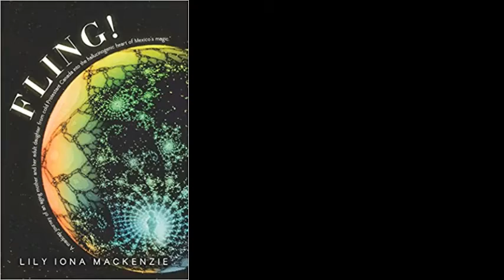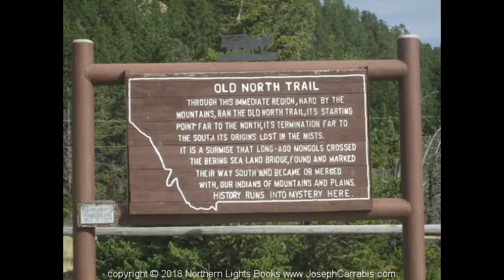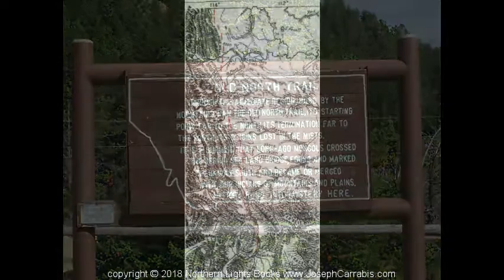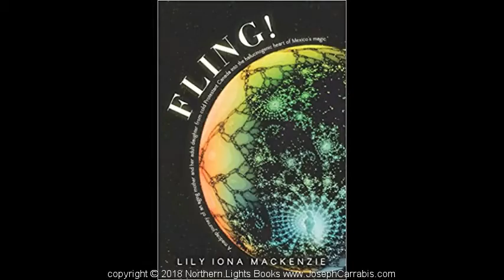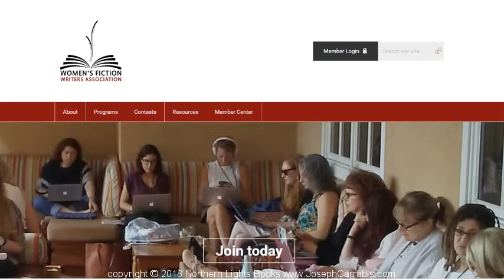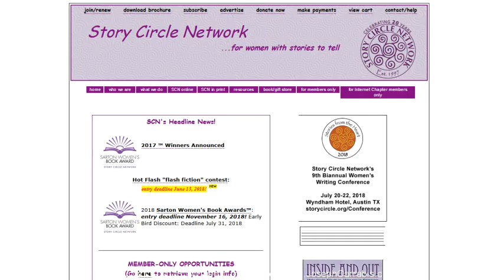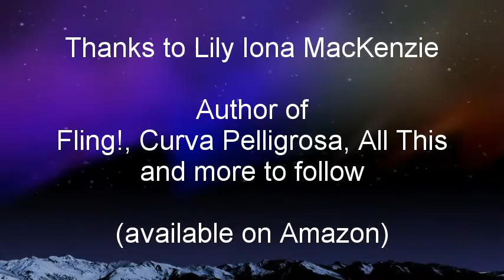Lily Iona MacKenzie - Magic Realism, Dangerous Curves and Marketing Success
Lily Iona MacKenzie writes poetry, fiction and magic realism, the latter in "Curva Peligrosa," the story of a woman traveling through realities while journeying from Central America to Lily's home in Alberta, Canada.
Lily writes in several genres; "Fling!" was published in 2015, "Curva Peligrosa" in 2017, and "Freefall: A Divine Comedy" in 2018.  Her poetry collection, "All This" was published in 2011.  She taught rhetoric for over 30 years at the University of San Francisco (USF) and currently teaches creative writing at USF's Fromm Institute of Lifelong Learning.
Lily and I talked about growing up in Alberta, Canada and ending up in San Francisco with lots of adventures along the way, writing magic realism, poetry and fiction, teaching, almost getting her legs broken working on the docks, managing homeless shelters, the value of college in becoming a writer, working through depression, keeping track of one's dreams, having determination, dealing with self-doubt, what is magic realism, really, the surrealistic movement, how to market yourself, the need to market yourself, the best ways to market yourself, the value of writers' conferences to beginning and advanced writers, and verdana vs calibri (it's a deathmatch, folks).

An excerpt from Lily Iona MacKenzie's "I Can’t Get No Satisfaction":

First there was a sound like a car backfiring. Then a searing pain shot through her breast. Heart attack? On this balmy Los Angeles night? She rolled up the windows of her Passat, turned off the ignition, and fumbled for her purse. Just 20 minutes earlier she had been sipping wine and chatting with friends and colleagues at a Hollywood film preview, delighting in her eloquence and witty retorts. Now she could feel her strength quickly ebbing away.

Pushing on the door handle, she thought everything would be fine if she could just get inside her house. A hot shower would revive her, and in the morning, after a good night's sleep, she would laugh about her fears. In her late fifties, her health was too good for her heart to give out now.

The door swung open. From her peripheral vision, she saw someone move towards her out of the shadows, barely visible in the dark, arm outstretched. At the end of it was a gun, and it was pointed at her.

A gun? Ludicrous. Such things only happened in movies, not in real life. And certainly not to her. Who would want to shoot Melanie Ann Bick? She didn't have any enemies—except maybe the gardener she fired recently for not doing a satisfactory job. She had read something in the paper recently about a Beverly Hills’ do-gooder getting knifed while walking her toy poodle. The woman’s handyman couldn’t stand her new perfume scent, a powerful brand that triggered an allergic response in him. So he took care of the problem and is serving time for the rest of his life.

Not wanting to test her legs just yet, she teetered on the edge of the car seat, one leg still inside the vehicle, the other planted on the curb. Something trickled between her breasts. Sweat? Her mind latched onto any distraction, avoiding the threat just a few feet away.

Serving time. What an odd expression, as if one could actually assist time, give it a leg up, so to speak, while in prison. It seemed an oxymoron to serve time: an impossible task. Maybe that’s why prisoners often were called to do it.

Is she serving time? Is she a prisoner in some sense of the word? But of what? Her life? The success she’s attained in the Hollywood film scene, writing gossip columns about the stars for movie magazines and newspapers?

How did movie stars get that name? Did they represent on earth some otherworldly quality, like the stars in the sky? Dazzling. Untouchable. Damned to float forever above the masses. Lost to their fame. Lost. She’d seen enough in her life as a stargazer to know how shallow and ephemeral it all was. Yet she never lost her fascination for the Hollywood scene or for getting the latest scoop on her victims.

There, she’d said it. Victims. Could she be a victim, too? Maybe she did have an enemy or three out there who wouldn’t mind seeing her snuffed out. Someone who would laugh when he or she read in the papers that Melanie Ann Bick had been shot in front of her home. Could she have offended a star that hired a hit man to gun her down?